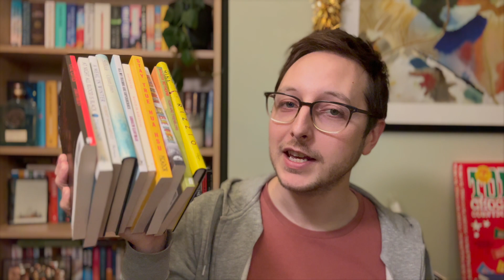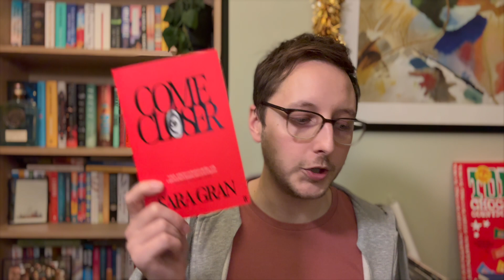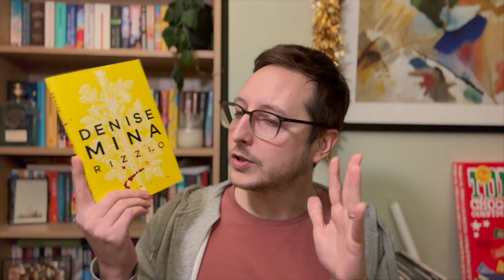Short book recommendations (to help hit your reading goals)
Do you need a few short book recommendations to help hit your Storygraph or Goodreads reading goal? I got you!

These are 10 books I think could make for a wonderful short book December, and help you go into 2024 feeling good about your reading, and not crap because Goodreads told you you’re a failure.

00:00 Reading goals
01:56 IT’S NOT A COMPETITION
02:54 The ones I’ve read
10:02 The ones I haven’t read